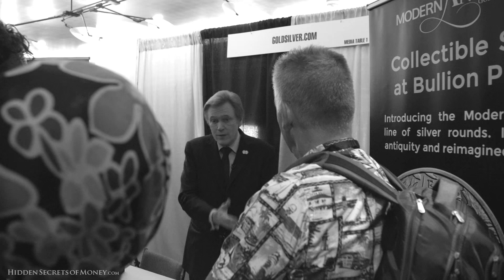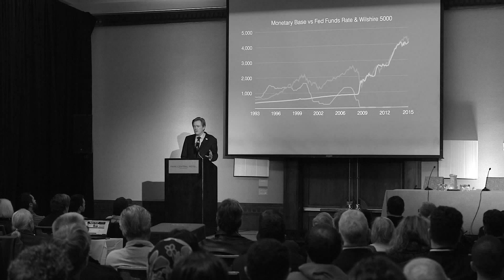Harry Dent & Gold In Deflation - Mike Maloney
Full Silver Summit presentation Mike responds to a great question at the 2015 Silver Summit on why he and Harry Dent disagree on gold. Get the answer and which assets Mike believes you should hold during deflation.